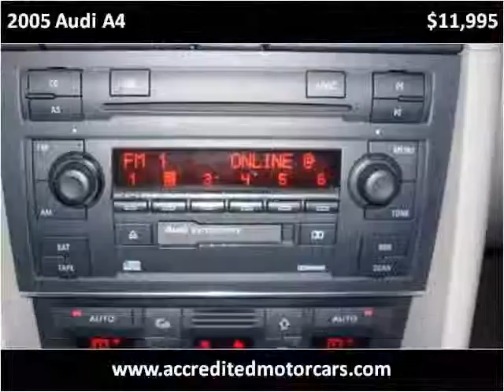2005 Audi A4 Used Cars Little Ferry NJ